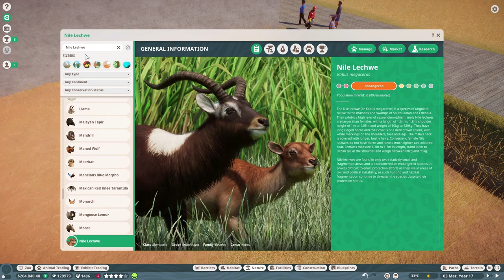🐐Állatbemutató #92 | Nagyszarvú mocsáriantilop - Nászrituálé mesterfokon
Ismerd meg az állatokat! Planet Zoo franchise - Nagyszarvú mocsáriantilop (Kobus megaceros)
A nagyszarvú mocsáriantilop jellemzően a mélyebb mocsarakkal határos sekély vizekben fordul elő, ahol a víznek 10–40 cm közötti mélysége van.
A bika által kiválasztott tehén megjelölése igencsak egyedi.
Afrikai szavanna - HunZoo Zanzibar

Planet Zoo | Nagyszarvú mocsáriantilop | Kobus megaceros | Nile lechwe | mocsáriantilop | antilop